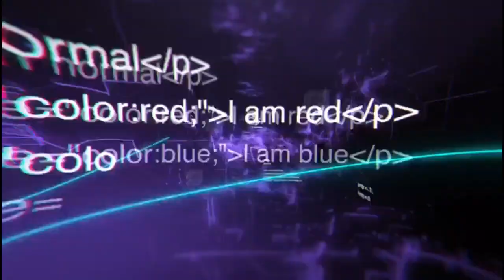Especialista fala do projeto "Aedes do Bem"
Luciana Medeiros é Coordenadora de Vendas da Oxitec, Bióloga, Doutora em Biologia Funcional e Molecular, com pós-doutorado em Genética Molecular pela Universidade Estadual de Campinas e especialização em Gestão de Projetos de Inovação. Além de sua carreira como pesquisadora nas área de de biologia molecular e enzimologia, ela trabalhou em empresas do setor biotecnológico e tem 20 anos de experiência.